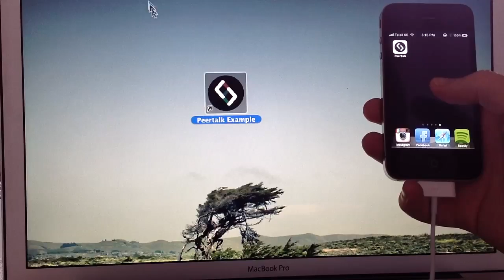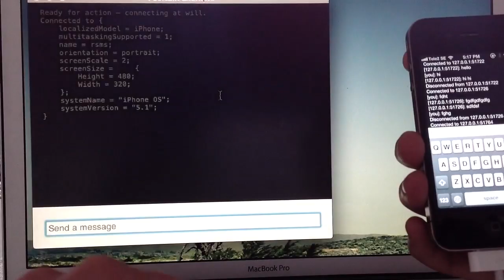peertalk demo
Peertalk is a iOS and OS X Cocoa library for communicating over USB and TCP/IP. for more information.